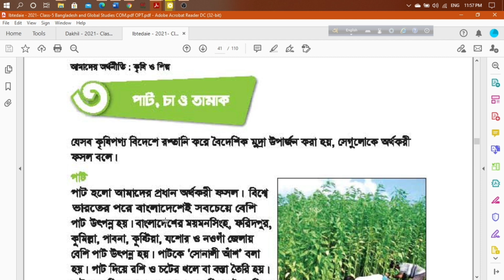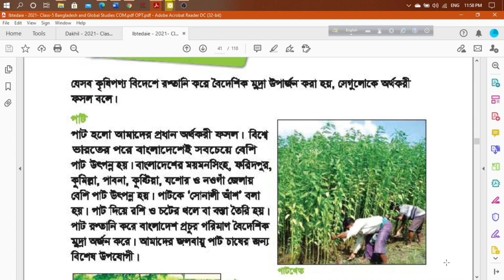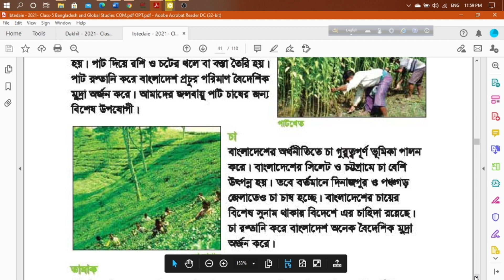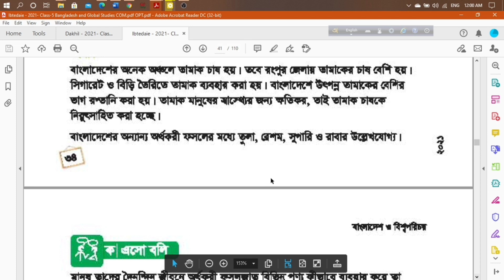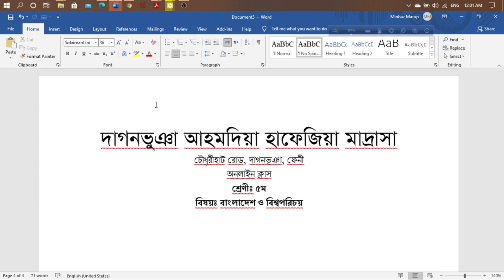পঞ্চম শ্রেণির সমাজ তৃতীয় অধ্যায় পাট, চা ও তামাক | দাগনভূঞা আহমদিয়া হাফেজিয়া মাদ্রাসা ও এতিমখানা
পঞ্চম শ্রেণির সমাজ তৃতীয় অধ্যায় পাট, চা ও তামাক
যোগাযোগঃ- প্রধান শিক্ষক: হাফেজ মাওলানা ইমাম উদ্দিন  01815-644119